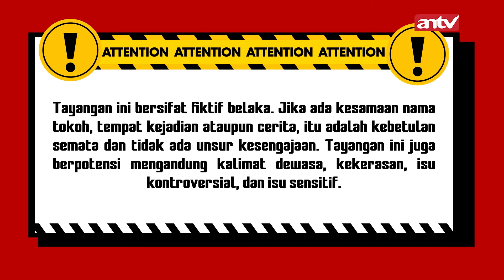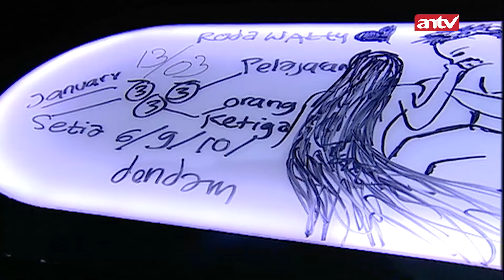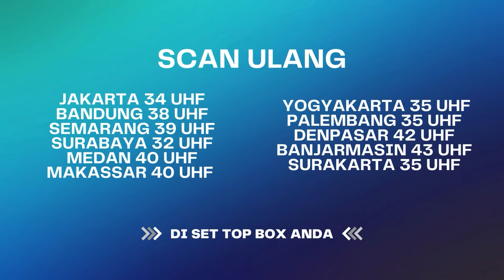Punya Abang Kandung Tapi Kejam | Karma The Series ANTV Eps 67 (1/4)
Awalnya pernikahannya tidak disetujui yang justru berakhir dengan kesengsaraan dalam berkeluarga. Ketika sang istri mengandung anak, suaminya bahagia betul. Cobaan pun datang, anak kesayangan si suaminya ini ternyata dipanggil lebih dulu oleh Allah SWT. Sang suami sedih dan hanya bisa menyalahkan istrinya. Lalu sang suami cari wanita lain agar bisa memiliki anak laki-laki. Lalu istrinya diselingkuhi dan akhirnya sang istri pun menjadi pelakor. Sungguh konflik yang bikin mind blowing. Saksikan!

DS 4064
SUM 4090